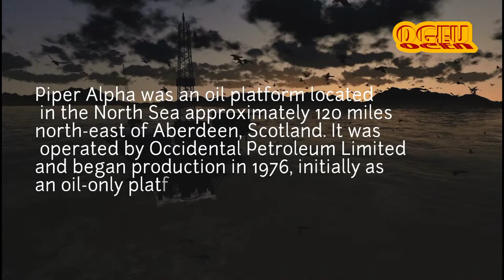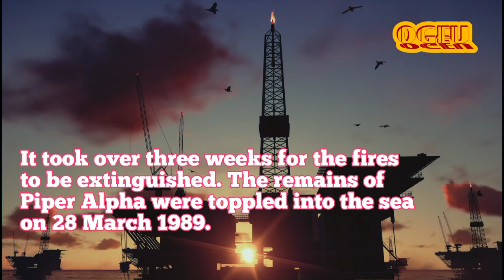Piper Alpha Disaster || Piper Alpha Rig Accident || Drilling Accident